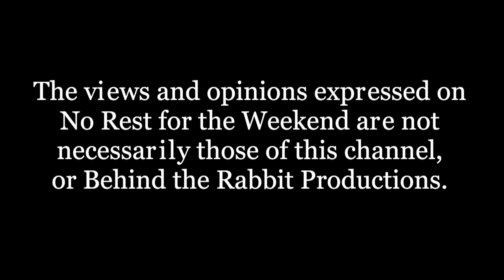No Rest for the Weekend Podcast Episode 711: Sandy Collora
On this episode filmmaker Sandy Collora (Hunter Prey, Shallow Water) talks about coming up from the world of special effects into making his own films. Sandy Collora is the subject of the documentary Behind the Mask, the Batman Dead End Story which we featured on our Top Ten List of Documentaries About Movies.

Created and Hosted by Jason Godbey